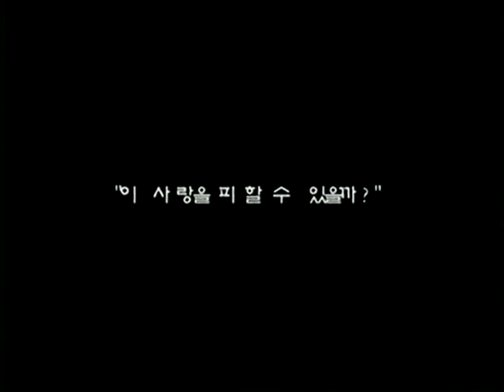newstar trailers part 1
newstar
akadimias 100
athina